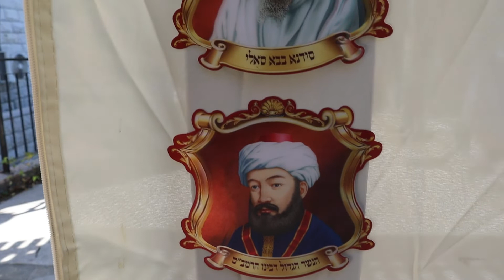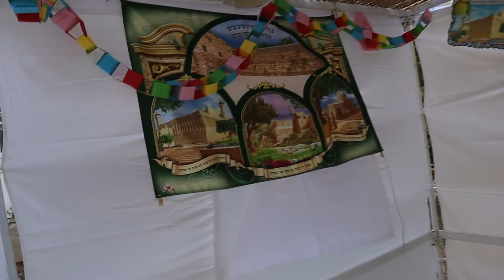sukkot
Sukkot (Hebrew: סוכות‎ or סֻכּוֹת [suˈkot], sukkōt; traditional Ashkenazi spelling: Sukkos/Succos), is a Torah-commanded holiday celebrated for seven days from the 15th day of the month of Tishrei. It is one of the Three Pilgrimage Festivals (Hebrew: שלוש רגלים‎, shalosh regalim) on which those Israelites who could were commanded to make a pilgrimage to the Temple at Jerusalem.

The names used in the Torah are Chag HaAsif, translated to "Festival of Ingathering" or "Harvest Festival", and Chag HaSukkot, translated to "Festival of Booths".[1] This corresponds to the double significance of Sukkot. The one mentioned in the Book of Exodus is agricultural in nature—"Festival of Ingathering at the year's end" (Exodus 34:22)—and marks the end of the harvest time and thus of the agricultural year in the Land of Israel. The more elaborate religious significance from the Book of Leviticus is that of commemorating the Exodus and the dependence of the People of Israel on the will of God (Leviticus 23:42–43).

The holiday lasts seven days in the Land of Israel and eight in the diaspora. The first day (and second day in the diaspora) is a Shabbat-like holiday when work is forbidden. This is followed by intermediate days called Chol Hamoed, when certain work is permitted. The festival is closed with another Shabbat-like holiday called Shemini Atzeret (one day in the Land of Israel, two days in the diaspora, where the second day is called Simchat Torah). Shemini Atzeret coincides with the eighth day of Sukkot outside the Land of Israel.

The Hebrew word sukkōt is the plural of sukkah, "booth" or "tabernacle", which is a walled structure covered with s'chach (plant material, such as overgrowth or palm leaves). A sukkah is the name of the temporary dwelling in which farmers would live during harvesting, a fact connecting to the agricultural significance of the holiday stressed by the Book of Exodus. As stated in Leviticus, it is also intended as a reminiscence of the type of fragile dwellings in which the Israelites dwelt during their 40 years of travel in the desert after the Exodus from slavery in Egypt. Throughout the holiday, meals are eaten inside the sukkah and many people sleep there as well.